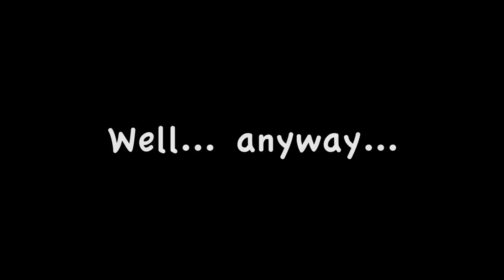Fritz on the prowl...